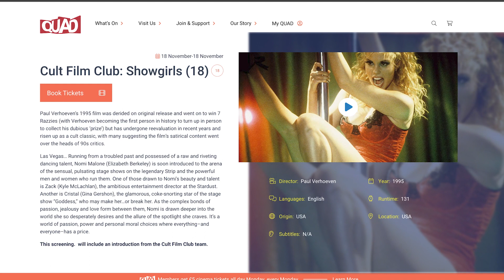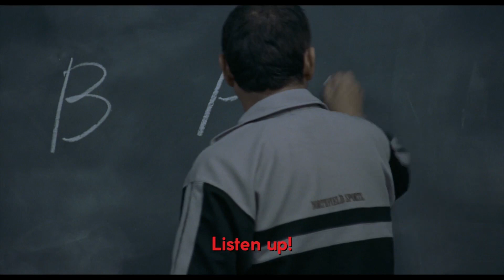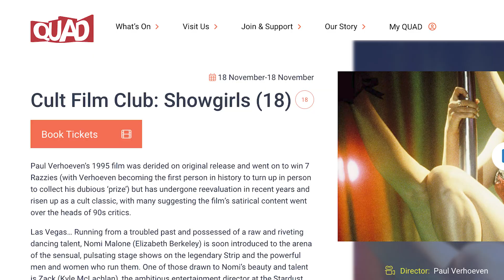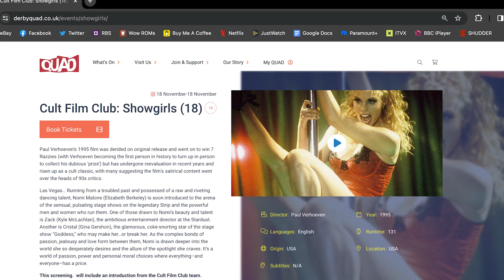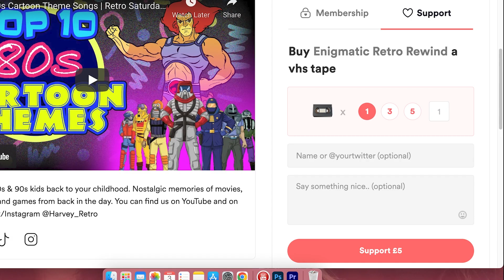5 Reasons Why Showgirls is a MUST SEE Cult Movie! | Quad Cult Film Club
So here's our 5 reasons why Showgirls is a must see cult movie! We'll be screening this movie at the Quad cinema in Derby, UK on 18th November 2023, find out more info or book tickets here:

Chapters:
0:00 - Intro
2:56 - 1. Paul Verhoeven
5:59 - 2. Elizabeth Berkley
10:36 - 3. Nudity
14:24 - 4. The Script
18:16 - 5. Comedic Satire
22:25 - Kyle Maclachlan
23:17 - Aids/Toys and sh*t
24:47 - Outro

We are the retro rewind channel for 80s/90s/00s nostalgia, hosted and created by Edward Harvey aka Harvey Retro with co-host Johann Chipol.

showgirls is a must see cult movie,showgirls is a must see cult film,showgirls is a must see cult classic,here's 5 reasons why,here's 5 reasons why showgirls,5 reasons why showgirls,elizabeth berkley,gina gershon,paul verhoeven,bad movies,saved by the bell,showgirls review,kyle maclachlan,nomi malone,cult film club,quad cult film club